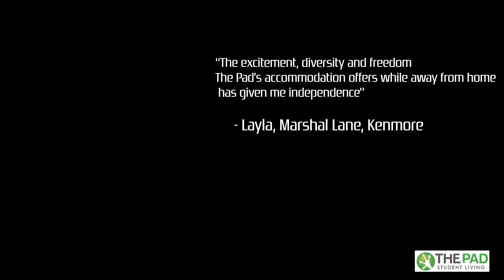The Pad Promo 2013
The PAD Student living is Brisbane's largest Student Accommodation provider & has recently opened offices in Melbourne & Sydney.